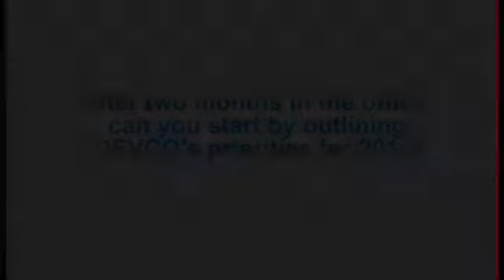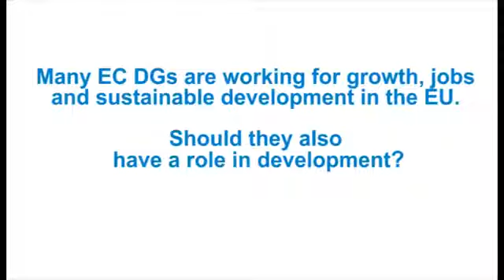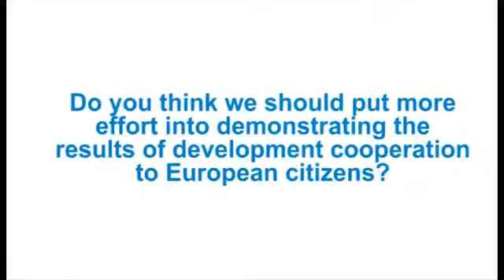Interview - EuropeAid Director General, Fernando Frutuoso de Melo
EuropeAid -- or DG DEVCO -- is responsible for designing EU development policies and delivering aid to reduce poverty in the world, while ensuring sustainable development and promoting democracy, peace and security.